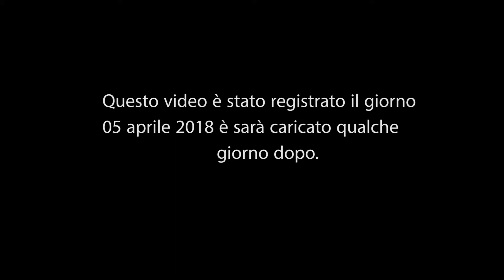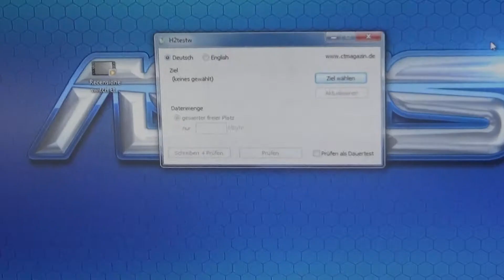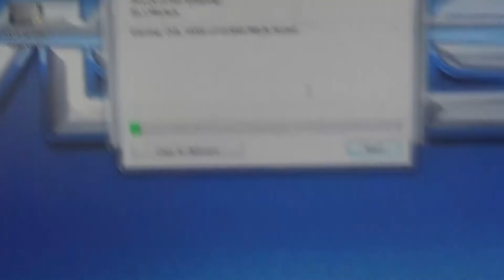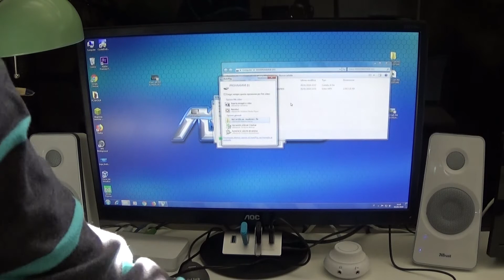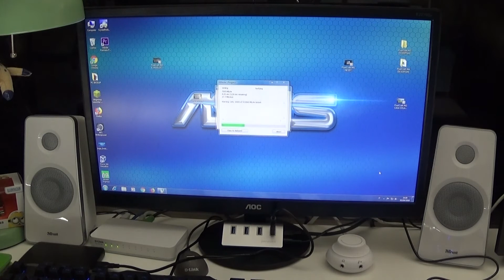RECENSIONE Hub PrimeWire USB 3.0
Hub senza Alimentatore

Hub con Alimentatore